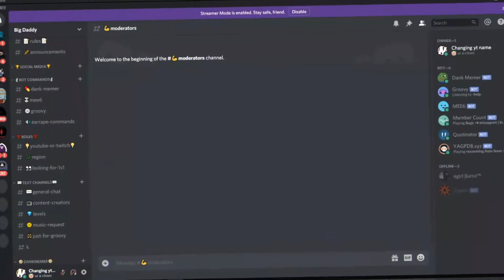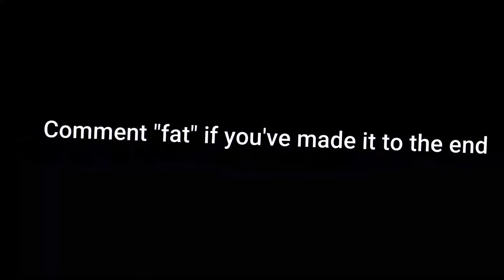The Box📦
Sorry I haven't uploaded in a while I had exams and school stuff.